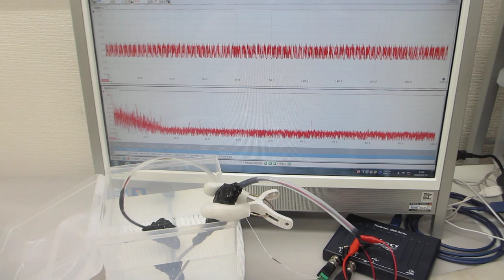樹脂容器を利用した、超音波のダイナミック制御実験（超音波システム研究所）